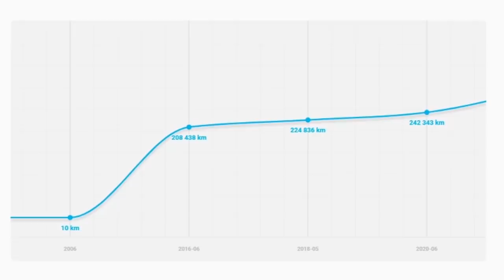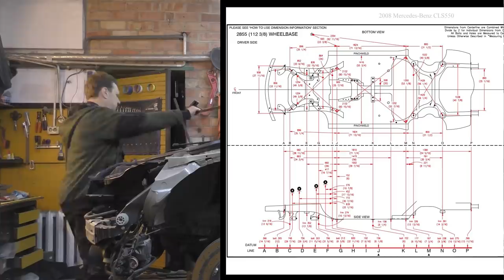Mercedes CLS63 AMG. Body rebuilding. Ремонт кузова.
In this video: Body rebuilding. Installation of roof, replacement of quarter panel, front end repair. Work with a spotter and  tin and welding job.
В этом видео: Восстановление кузова. Установка крыши, замена заднего крыла, ремонт переда. Работа со споттером и  оловом, сварочные работы.